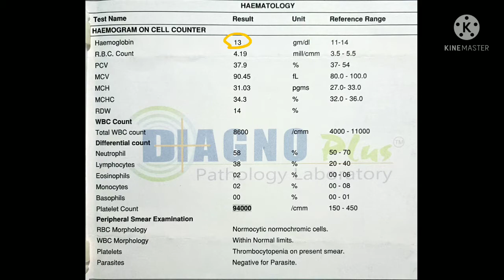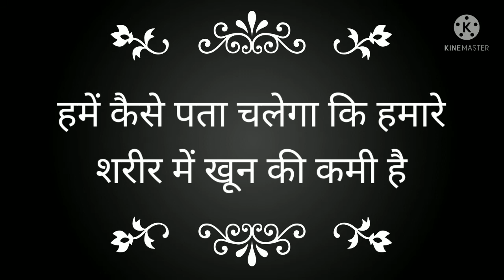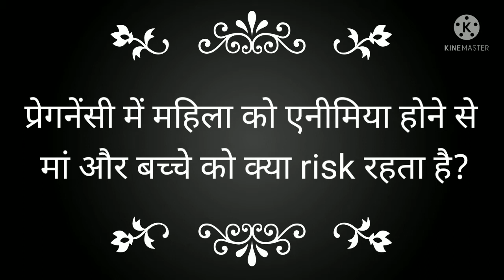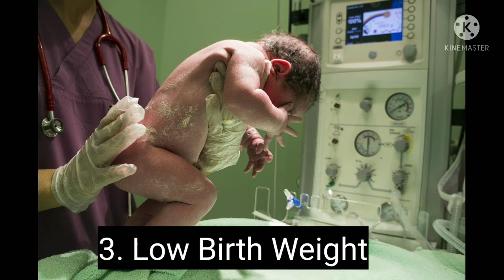Anemia in Pregnancy| Iron Deficiency anemia in Hindi| Anemia Causes, Symptoms, Diagnosis & Treatment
In this video we have explained about anemia or iron- deficiency in Pregnancy.
1. What is anemia?
2. Signs and symptoms of Anemia during pregnancy?
3. What are the Causes Of Anemia during pregnancy?
4. How anemia can be diagnosed  ?
5. Diet for anemic patient?
6. What are the risks in mother and baby due to anemia during pregnancy?.

Hi Guys! I am Megha, a mom of 9 month old baby and a working woman. I am here to share my Pregnancy and other experiences. I am commited to provide you the best solutions for every problem you face during your pregnancy and parenting.